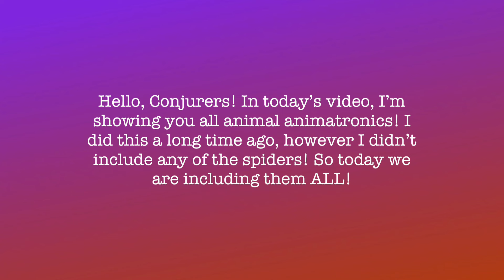All Animal Animatronics | Conjure Maven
Hello, Conjurers! Happy Easter, every Conjurer!! In today’s video I’m showing you every animal animatronic from Spirit Halloween (excluding the werewolves by the way!)

I felt this was kinda an Easter-y video since it includes Deranged Bunny and all!! I hope you all have a fangtastic Easter! I wish you nothing but the most fun and exciting day possible no matter if you celebrate or not!

Requested by ​⁠​⁠​⁠ @Itsyagurl_Kayla ! Thank you so much!

Have a great day today!! Regardless if you celebrate or not, either way you should always spend some time for yourself. Make sure to sit down and relax for a bit, watch your favorite media or do something you love, play a video game you like etc. just find something you get your mind off of any stresses and remember that you are a fangtastic person, you are doing great! You have made it this far and you’ve stayed strong, congratulations and keep going my friend!! And if you are currently making art while reading this, it looks great! Keep up the good work!